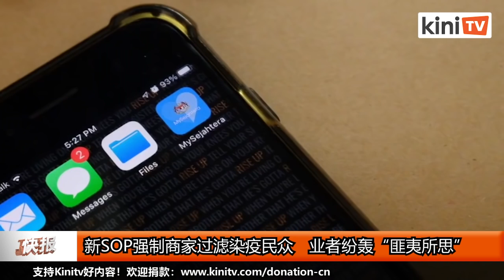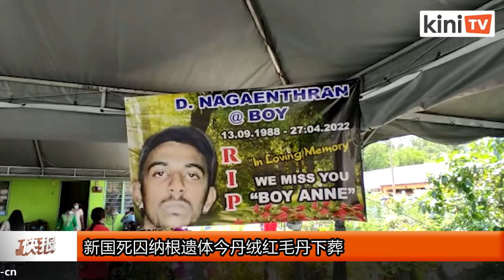《Kinitv快报》吉祥纳吉因蒙女案交锋；姑里与希盟丹州合作 - 2022年4月29日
《Kinitv快报》 林吉祥 和纳吉交锋，吉祥要公帐会盘问蒙女案死囚，纳吉质疑为何吉祥紧咬不放； 姑里和希盟在吉兰丹组成联盟，放眼夺下政权；纳根今天下葬；更多详情尽在 Kinitv 快报！主播：覃心皓：2022年4月29日

➤在 @KiniTV 中文频道 面子书的“关注(Follow)”选择“优先查看(See First)”，即时收看最新影片